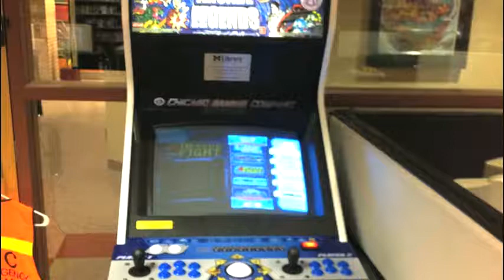CAG! 88 - Make Your Story as Awesome as a Game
We've all heard the dig: a book starts with a map, and many readers immediately tune out. But there are plenty of stories about the excitement gamers felt when opening up the big Zelda or Metroid map in Nintendo Power Magazine. What's the difference here?

How might our approach to storytelling change when we study a good gaming experience? I've talked with a game designer about this on the Lean Into Art Cast, but this time I'm joined by David Carter, Librarian at the University of Michigan's Computer and Video Game Archive, and Eli Neiburger, Associate Director of IT and Production at the Ann Arbor District Library and author of Gamers... In the LIBRARY?. Together we'll explore how storytellers might steal from games to give their readers that "epic win face."

Recorded live at the Ann Arbor District Library: comics.aadl.org